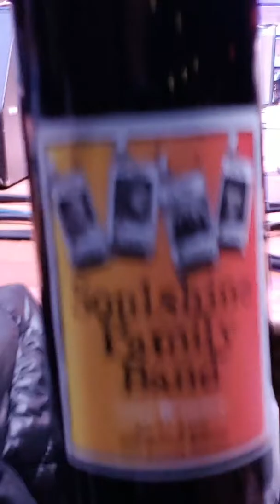Soulshine Family Band City Winery Nashville